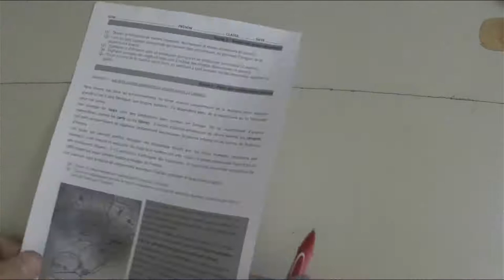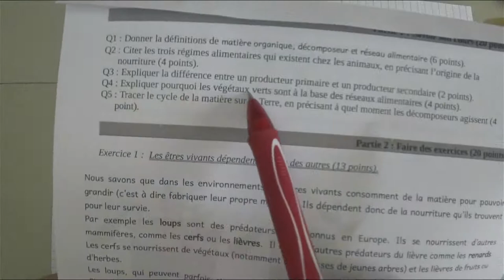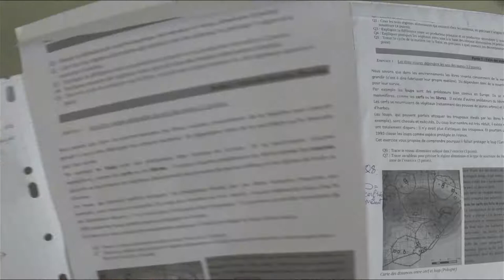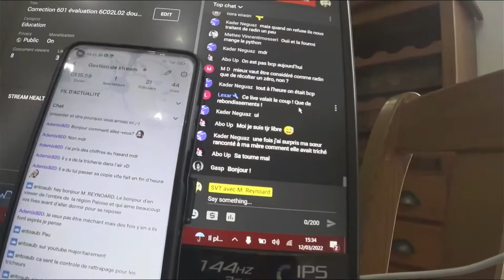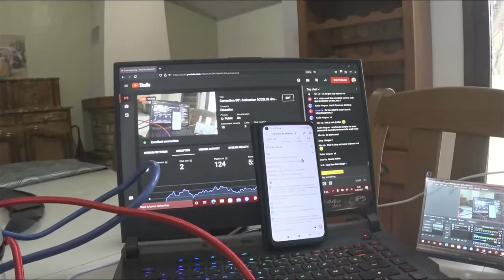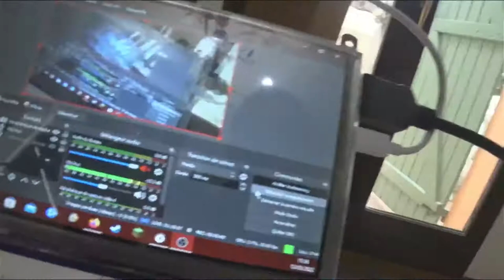Correction 601 évaluation 6C02L02 double live avec twitch)